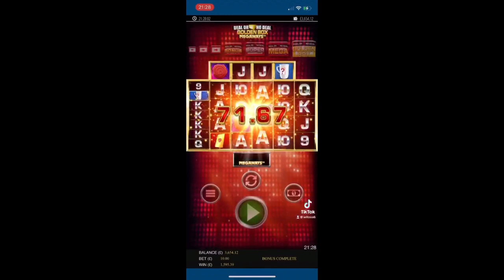Huge Online Bonuses! - Featuring £10, £20 and £40 Stake Features (Check Description)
Filmed in the middle of August 2021.

This is a few of Will’s Huge online bonuses he had in the middle of this year.

The first featured bonuses were:

King Kong Cash - £10 per spin.
Fishin’ Frenzy - £40 per spin.
Deal Or No Deal Megaways - £10 per spin.
Book Of Ra Magic - £20 per spin.

***Caution***
The stakes featured in this video are abnormal in comparison to the usual. Please do not try to recreate and only gamble with what you can afford.

This content was recorded on a phone so quality isn’t the best.

Videos will be uploaded every Tuesday, Wednesday and Thursday at 19:00.